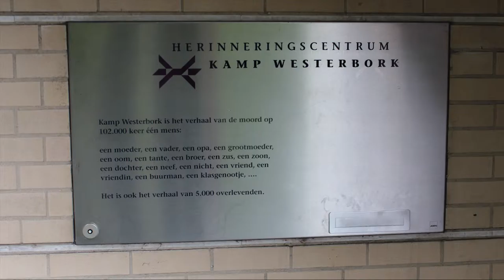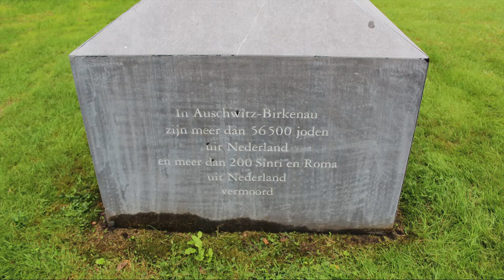WESTERBORK - VLOG #62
Vandaag gaan we naar Westerbork.
Dit is een Transport kamp dat werd gebruikt in de 2de Wereld Oorlog.
Ik check jullie later!!